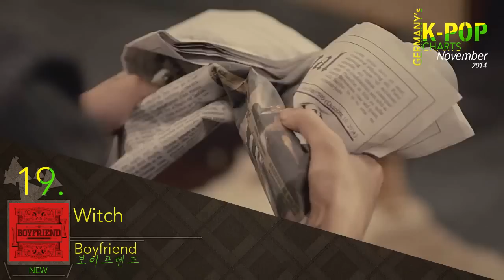Germany's K-Pop Charts: November 2014